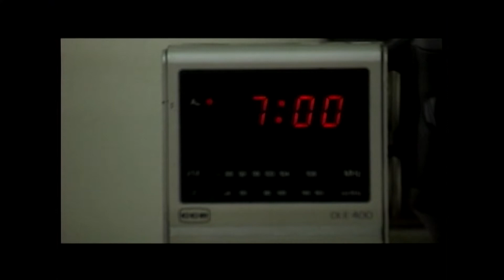Arquivo - Verso e Prosa Institucional Ideograma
Arquivo de programas da TV Uniara, novo meio de acompanhar o que foi e o que é produzido aqui. Nesta Playlist você vai assistir programas de 2007 até 2013.